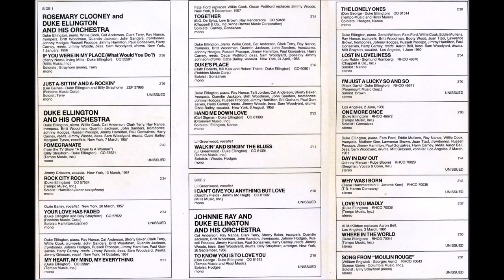Duke Ellington - "Duke 56/62 vol.3"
0:00 If You Were In My Place (What Would You Do?)

3:05 Just A-Sittin' And A-Rockin'
same as above. January 26, 1956

5:44 Pomegranate
OZZIE BAILEY and MARGARET TYNES and Duke Ellington And His Orchestra

8:28 Rock City Rock
JIMMY GRISSOM and Duke Ellington And His Orchestra
same as above. March 13, 1957

10:55 Your Love Has Faded
OZZIE BAILEY and Duke Ellington And His Orchestra
same as above. March 20, 1957

13:33 My Heart, My Mind, My Everything

16:08 Together
Andres Marenguito (Fats Ford) replaces Willie Cook. December 9, 1957

18:44 Duke's Place

21:18 Hand Me Down Love

23:44 Walkin' And Singin' The Blues
LIL GREENWOOD and Duke Ellington And His Orchestra

26:04 I Can't Give You Anything But Love

28:31 The Lonely Ones
JOHNNIE RAY and Duke Ellington And His Orchestra

28:31 To Know You Is To Love You

31:13 Lost In Loveliness
MILT GRAYSON and Duke Ellington And His Orchestra

34:12 I'm Just A Lucky So And So
same as above. June 2, 1960

37:07 One More Once

39:17 Day In Day Out

41:05 Why Was I Born

43:52 Love You Madly